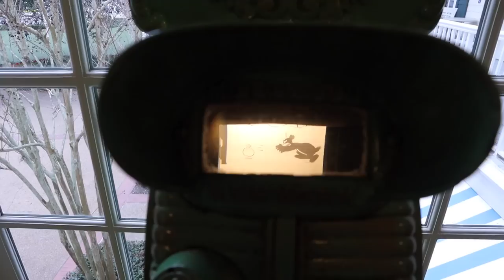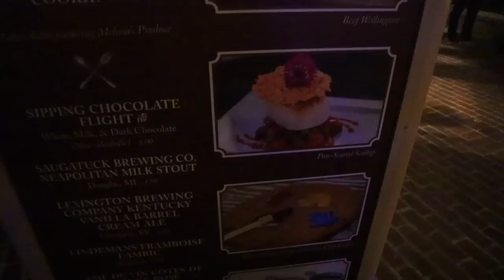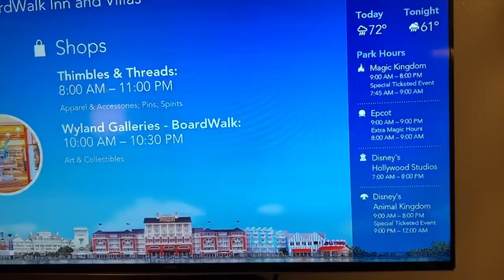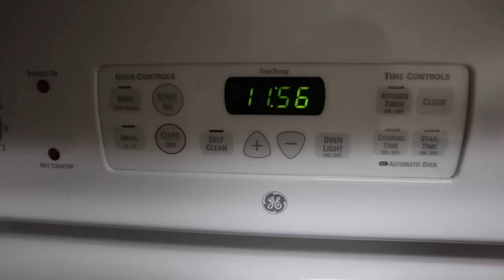What Makes a Boardwalk EPCOT Combo Even Better? The Erhardts!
The day has come!!! Tonight we are reunited with the Erhardts. We love them so much! Peter gets off of work early and we race over to the Boardwalk Resort (where they're staying... per usual!). We start the evening just catching up in the resort room. The kids are hilarious and so grown up. Soon we find our way to the World Showcase. There are plenty of drinks and delicious festival food to go around. We watch EPCOT Forever from America, but the music wasn't coming through the speakers... Until! Our favorite part and it just felt right. The night ends with some Peter antics with the kids and smelling running shoes!

Orlando, FL
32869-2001